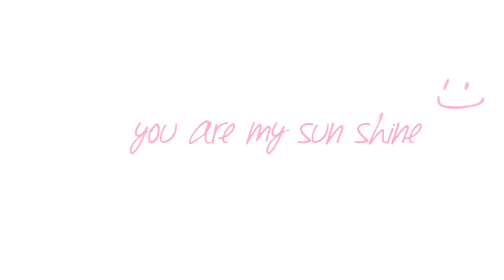Mini movie 2 atharriz alvin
Mini movie creator habibkudus